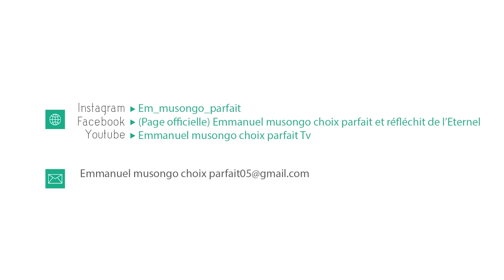Frère Emmanuel Musongo dans worship akuna kama wewe medley